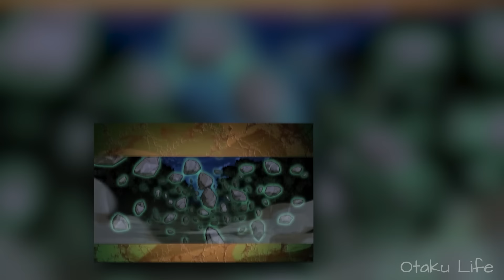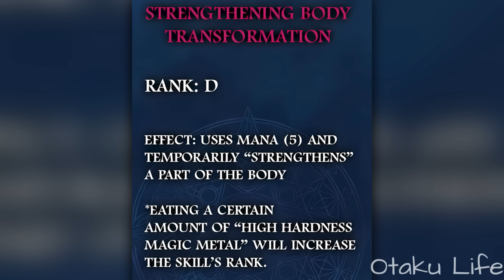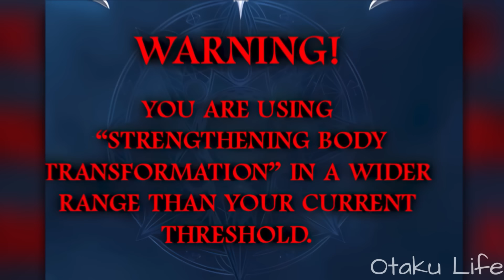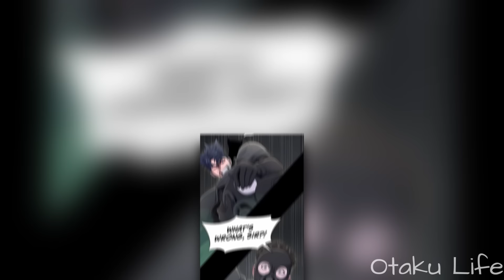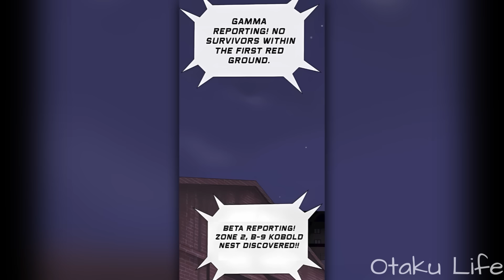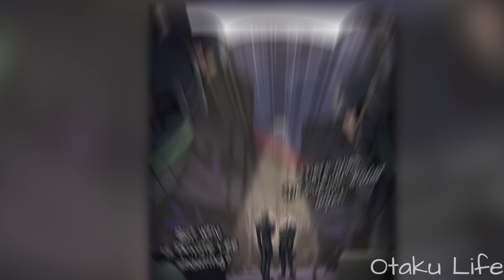A Max Level Steel Emperor Regressed And Eat Steel To Become Even Stronger | Manhwa Recap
Name of the Manhwa: Steel-Eating Player / Steel Eating Player